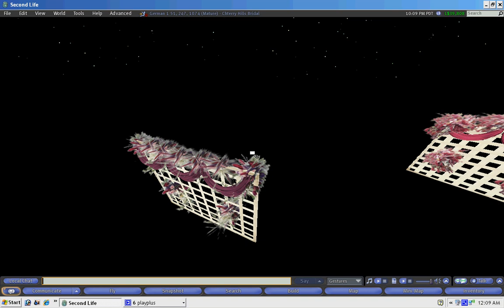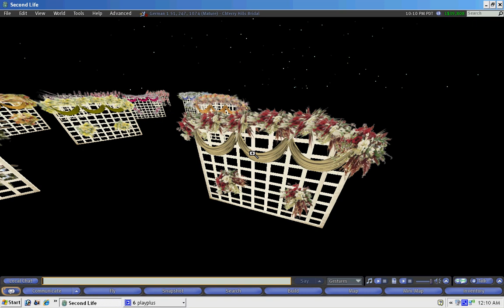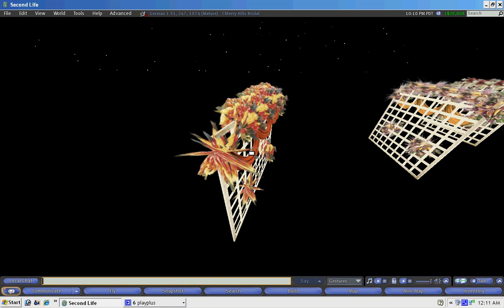Wedding Trellis Backdrop *CHB* Second Life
Lovely Back ground for your wedding, wedding pictures or scenery.  A 3-d Floral decoration with Flowers and draped material to accent the trellis.  This is copy and modify so you can change the sizes or color of the trellis.

We have everything you need to make your wedding into that special day you always dreamed of at Cherry Hills.